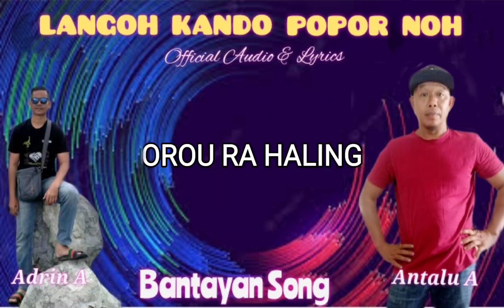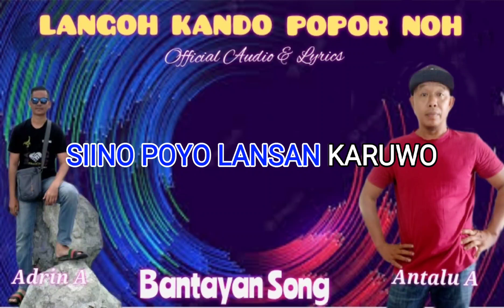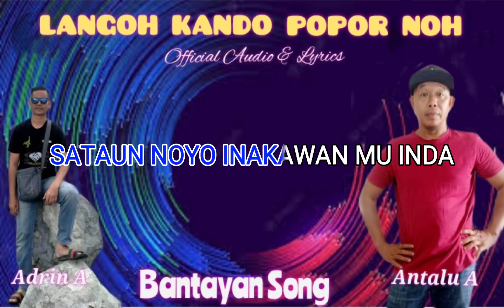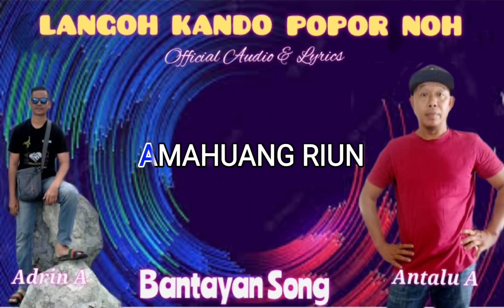LAGU MURUT (KARAOKE) LANGOH KANDO POPOR NOH BY ANTALU ANDIPAS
Tajuk Lagu ~ LANGOH KANDO POPOR NOH
Penyanyi ~ ANTALU ANDIPAS
Lagu & Lirik ~ ADRIN@BANTAYAN AMPALUS
Studio ~ VIKTOR SAUND

Semoga anda terhibur para peminat lagu-lagu murut khususnya di SABAH, SARAWAK, INDONESIA dan juga dimanapun anda berada...Jangan lupa LIKE, COMMENT, SHARE dan SUBSCRIBE channel BANTAYAN SONG agar tidak ketinggalan lagu-lagu seterusnya...Dilarang COPYRIGHT ataupun COVER tanpa kebenaran dari pemilik asal...!!!
Semoga kita semua diberikan kesihatan,dimurahkan rezeki dan bahagia bersama keluarga tersayang...Aammiinn🤲🏻